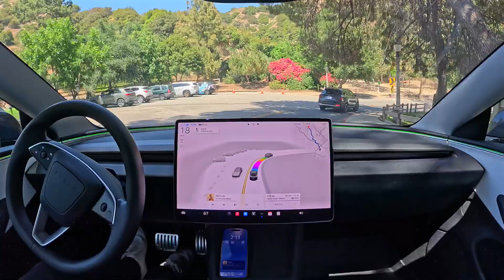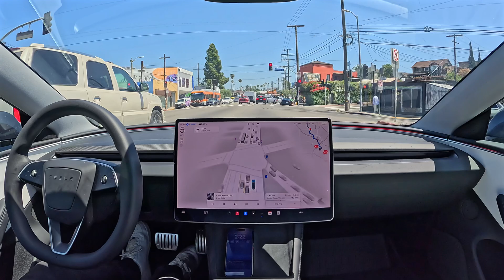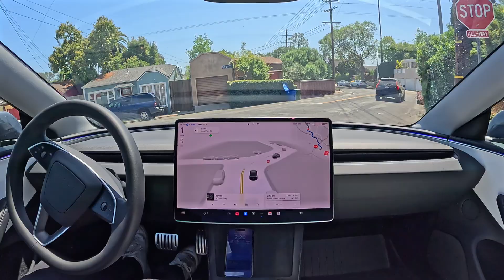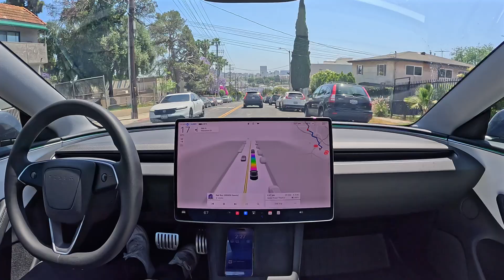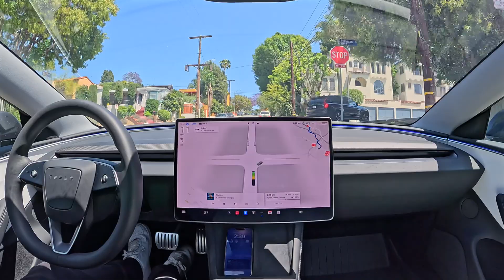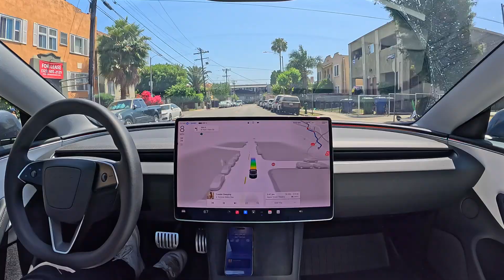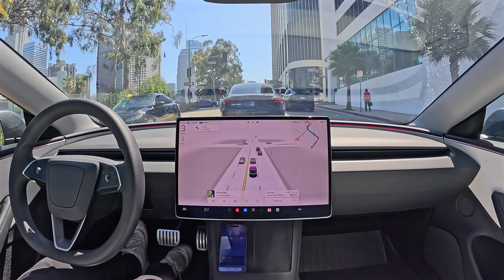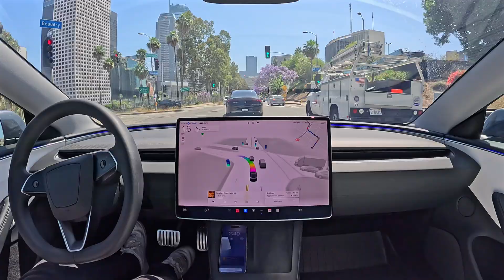Explore the world with Tesla FSD 13.2.9: Griffith Observatory to Downtown LA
With Tesla Full Self-Driving (Supervised) 13.2.9, you'll explore your city more often, spend more time with friends and family, and take more trips. Here's FSD 13.2.9 driving from the Griffith Observatory to Downtown Los Angeles.